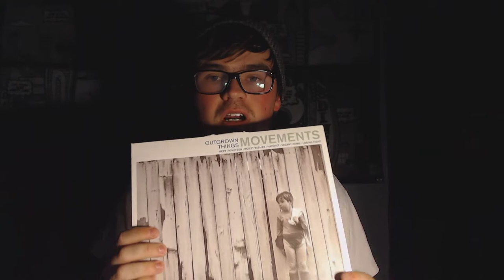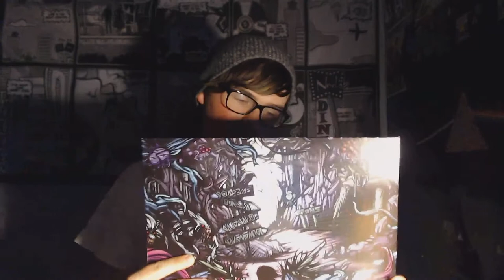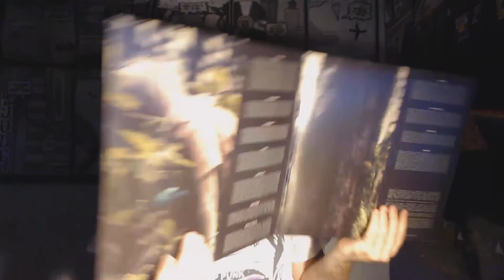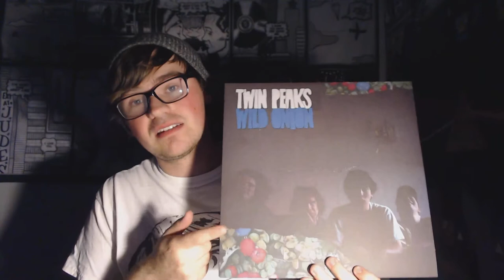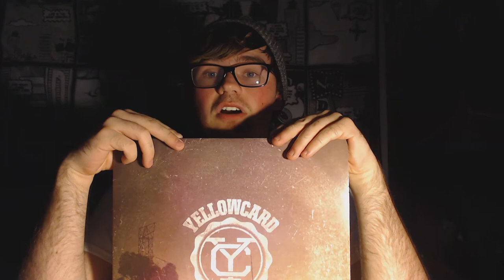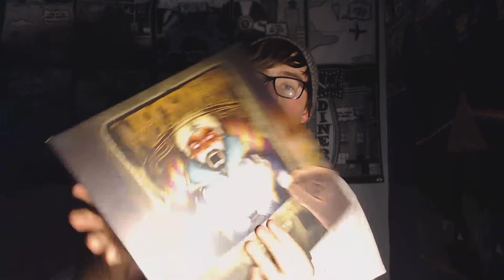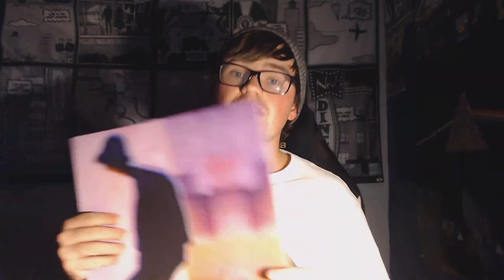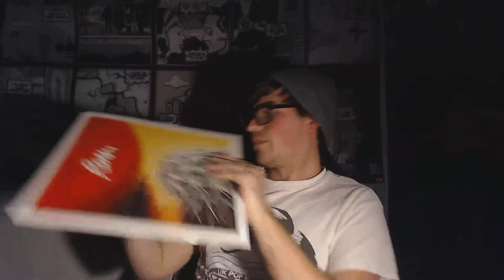VINYL COLLECTION 2020!